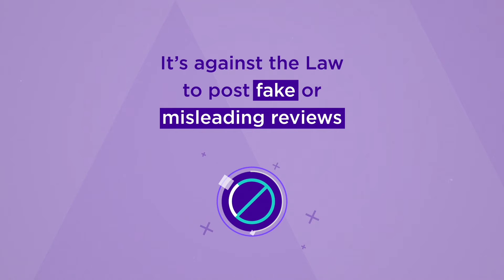Online reviews for small business: operating online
Genuine reviews help consumers make informed decisions on how to spend their money. Your reviews need to be independent, genuine and only written by users.